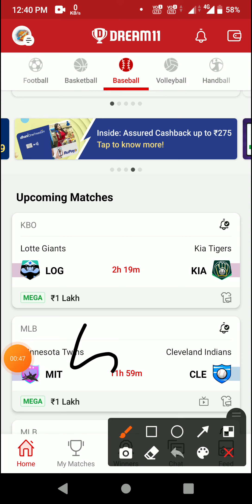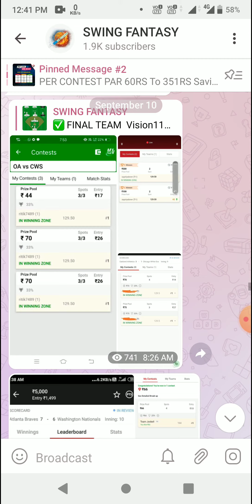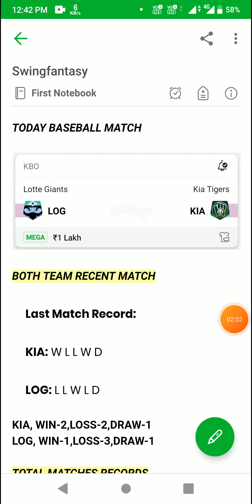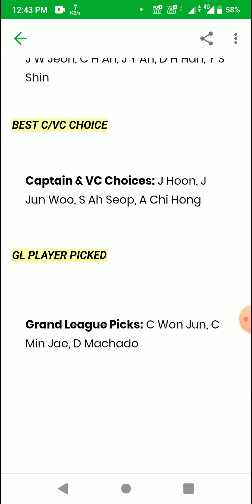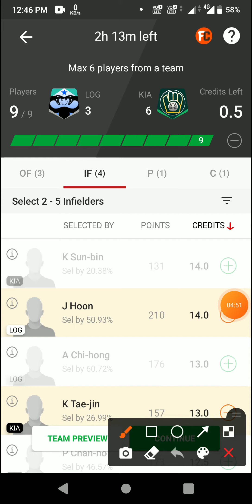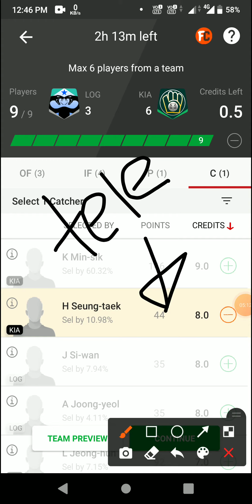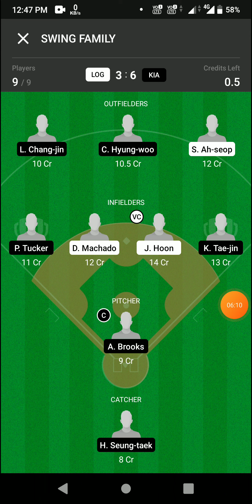LOG vs KIA Dream11 prediction LOG vs KIA Baseball Dream11 Team LOG vs KIA Baseball Team today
1. This analysis is based on my Understanding, knowledge and instinct .While selecting your team, consider the points mentioned and make your own decision.

2.Dream11 takes great care to comply with all central and state legislation in India to ensure that users are fully protected. Every contest on platform is carefully designed to comply with applicable statutes and regulations in India. Dream11 constitutes a 'game of mere skill', which makes the Dream11 game exempt from the provisions of the Public Gambling Act, 1867 (PGA). Dream11 is a legitimate business activity protected under Article 19(1)(g) of the Constitution of India